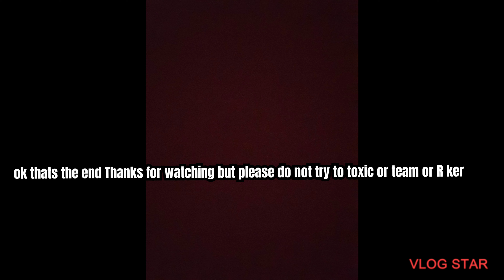Diffrent type of Players on [YOUR BIZZARE ADVENTURE]